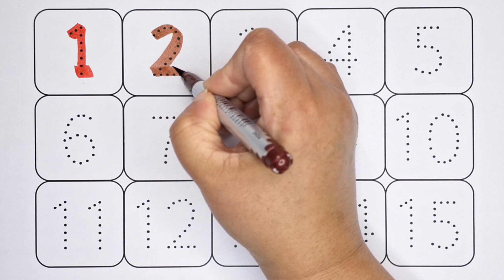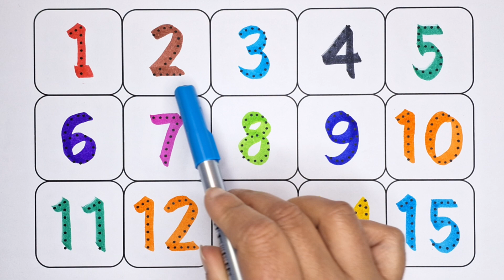1 to 100 counting, kids rhymes, 123 Numbers, learn to count, One two three, Numbers song - 7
1 to 100 counting, kids rhymes, 123 Numbers, learn to count, One two three, Numbers song

1 to 100 counting, Learn to count, One two three, ABCDE, 123, 123 Numbers,  Numbers song,
1 to 100 counting, ABC, 123 Numbers, kids rhymes, learn to count, One two three, Numbers song
ABC
Abcd
A to Z
123
1 to 100
ABC 123
123 ABC